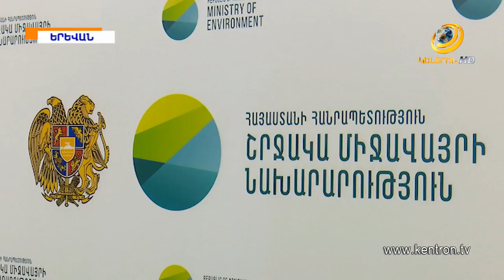Որքա՞ն ջուր է խնայվել 2019 թ. ընթացքում. Շրջակա միջավայրի նախարարն ամփոփել է տարին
«Այս տարի խնայվել է  երևանցիների մեկ տարվա օգտագործած ջրի քանակից ավել ջուր»,-տարեվերջյան ամփոփիչ ասուլիսում  հայտարել է Շրջակա միջավայրի նախարարը:  Էրիկ Գրիգորյանն անդարադարձել  բնապահպանական թիվ մեկ թեմաներին՝ Ամուլսարից միչև գողացված սիգի վաճառք: Նախարարը կոչ   է արել  քաղաքացիներին՝ առնվազն  ձվադրած ձկների որևէ գնում չկատարել:  Այսօրվանից  սիգի ապօրինի որսն արգելելու նպատակով ուժեղացված հսկողություն է իրականացվում, այս տարի հրամանը հնգակողմ է ՝ ոստիկանությանը, Գեղարքունիքի մարզպետարանին, տեսչական մարմնին ու նախարարությանը միացել է նաև ՊԵԿ-ը: